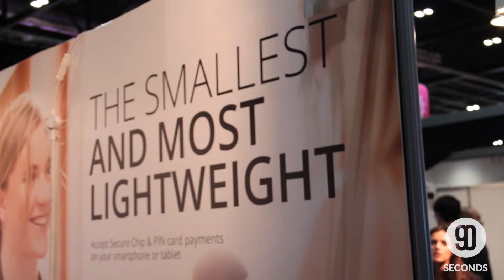Stephen Janaway – Test Manager – Net-A-Porter Group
Sixdegrees - Apps World: 12th - 13th November 2014

Stephen Janaway – Test Manager – Net-A-Porter Group is produced for Sixdegrees - Home

Video Production by: 90 Seconds UK - 90 Seconds - The Worlds Cloud Video Production Service
90 Seconds enables brands and agencies to get high quality online video content shot and produced anywhere in the world. 90 Seconds makes video production fast, affordable, and all managed seamlessly in the cloud from purchase to publish.